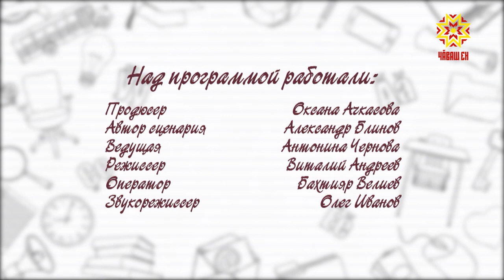Учим чувашский. Выпуск 28.11.2018